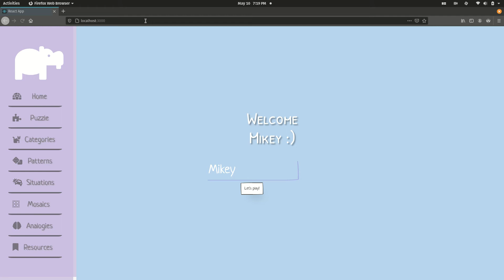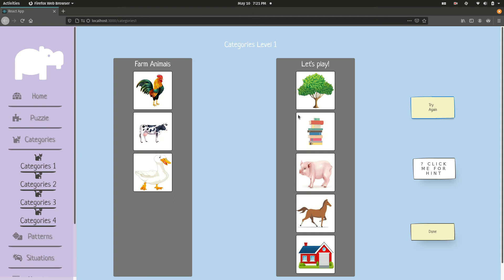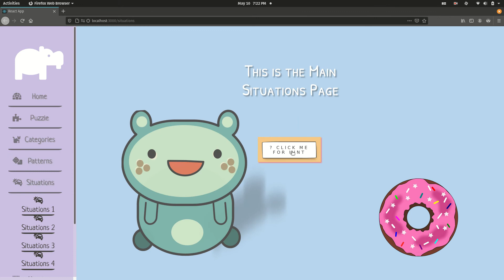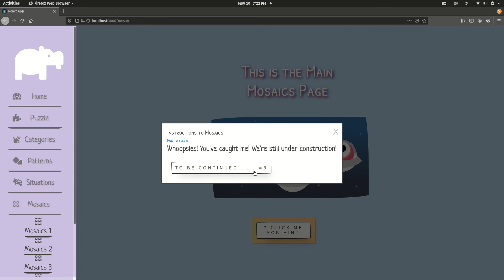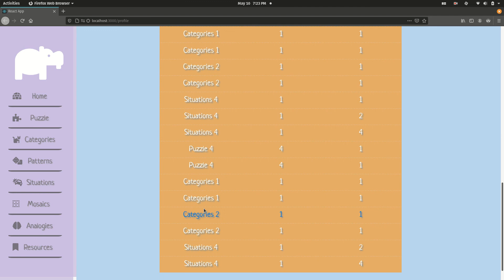CogLearnApp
This Cognitive Learning App aims to use simple drag-n-drop, as well as on-click triggered games, to help parents, educators, researchers, and developers understand how non-verbal individuals engage, learn and grow.

Although this is a Minimal Viable Product, and not a full functioning app, our aim is to find new ways in how we can assist their journey by improving their comprehensive, thinking, and social skills that are free from any racial, ability, social-economical, regional, and identity status.
Technologies used: MySQL, Express.js, React, Node.js, CSS3, Paper CSS, localStorage for user data, external weather API with custom geolocation tracker on the user to auto-display the user location for current weather.

The amount of free apps available that cater to special needs people are very limited, especially those targeted for children of low-income backgrounds. Many of these parents do not have access to educational services, or healthcare to help them give a better life for their child, or loved one by bringing out the most of their potential abilities. And in the end, they are the ones left behind, or become invisible.

We want to help break down the stigma and barriers surrounding people learning disabilities, and by understanding how people absorb knowledge, we can help give them a brighter future.

Designed to breakdown the stig Stack: MySQL, Express.js, React, Node.js, CSS3, Paper CSS, localStorage for user data, external weather API with custom geolocation tracker on the user to auto-display the user location for current weather.